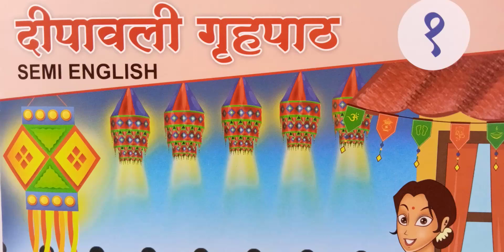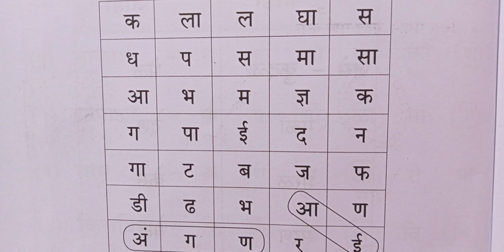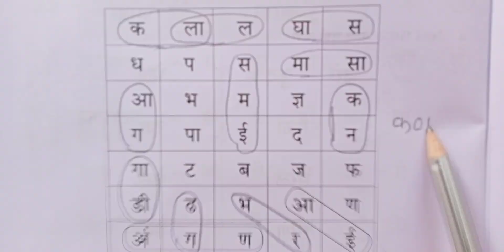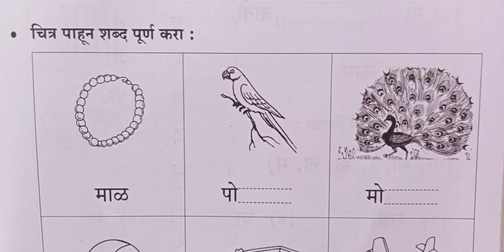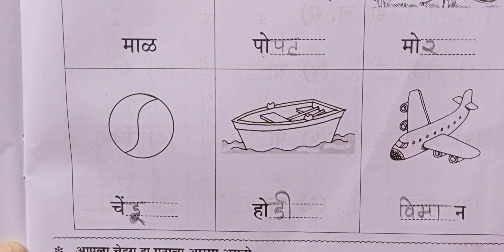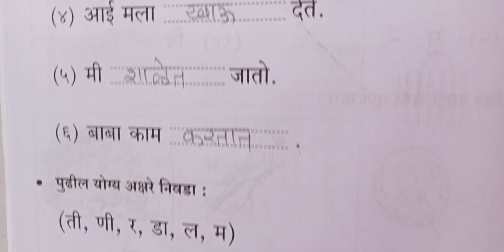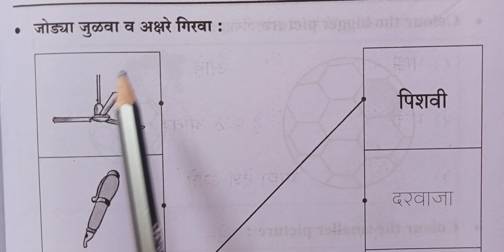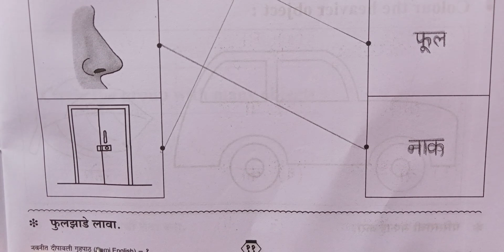नवनीत दीपावली गृहपाठ इयत्ता - पहिली विषय - मराठी स्पष्टिकरण सहित ✍️👍🙏navnitdipavaligrahpath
navnit dipavali grahpath std 1st marathi spashtikaran sahit ✍️✍️👍👍

दिवाळी अभ्यास